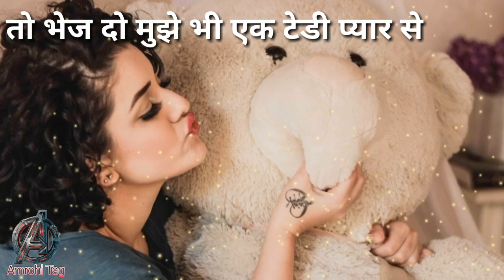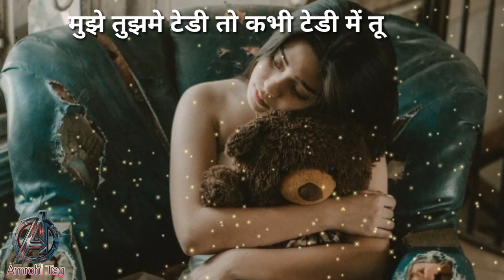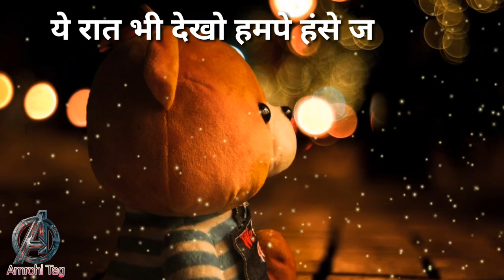Teddy Day Shayari | SMS Status Quotes In Hindi 2020 | दिल को छु जाने वाली टेडी डे शायरी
दोस्तों अगर आपने हमारे Youtube Channel Amrohi Tag को अभी तक Subscribe नहीं किया है तो Please करले और Bell Icon को दबाना न भूलें जिससे के हमारी आने वाली  सभी New Video की Notifications आपको सबसे पहले मिल जाये। और अगर आपको वीडियो पसंद आई हो तो Please Please Video को Like ज़रूर करना।